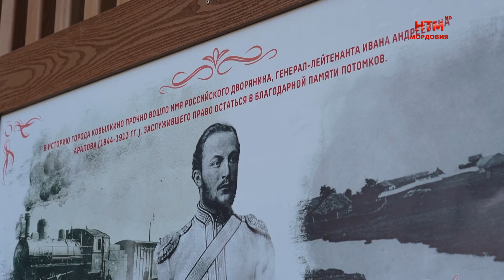В Ковылкино открыли главную площадь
Ковылкино преображается. Недавно в городе состоялось торжественное открытие   сразу двух общественных пространств — многофункционального сквера по улице Щорса и центральной площади города! Это стало возможно благодаря республиканскому конкурсу «Лучшие проекты создания комфортной городской среды». Подробнее расскажут Кристина Стомина и Максим Бикеев.